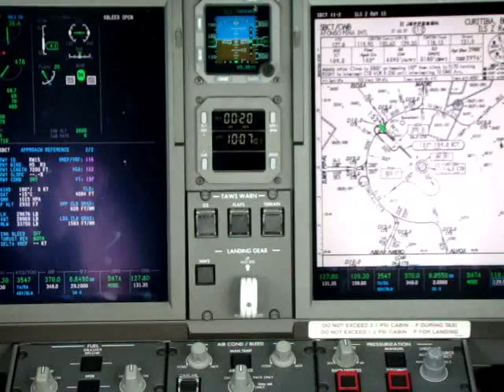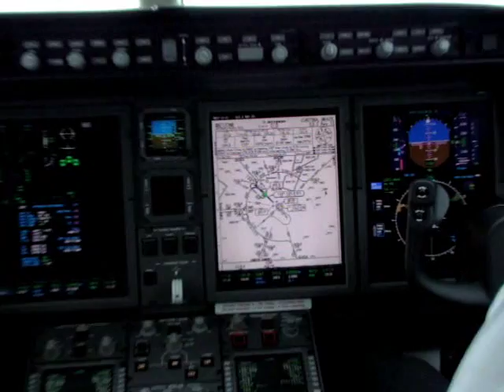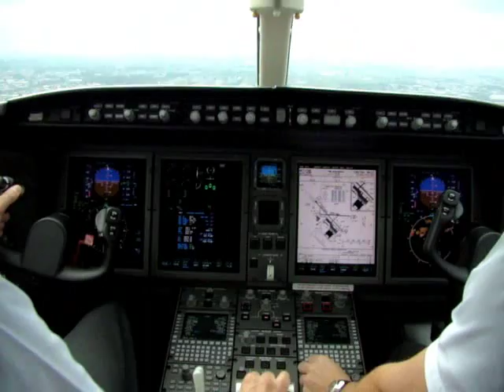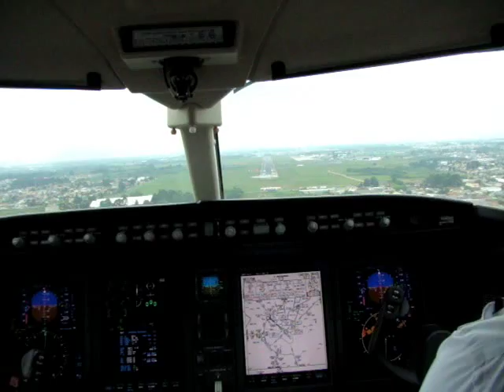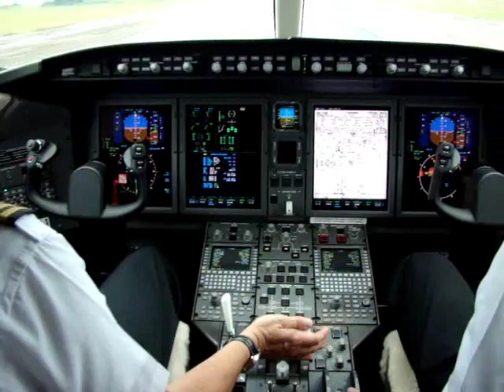Challenger 300 - Pouso em Curitiba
Bombardier Challenger 300, N290CL,  Aeroporto Afonso Pena, em Curitiba-PR.

29/11/2010